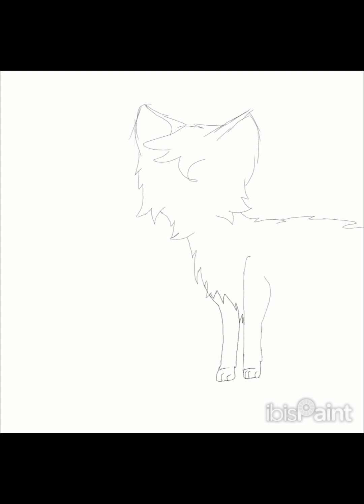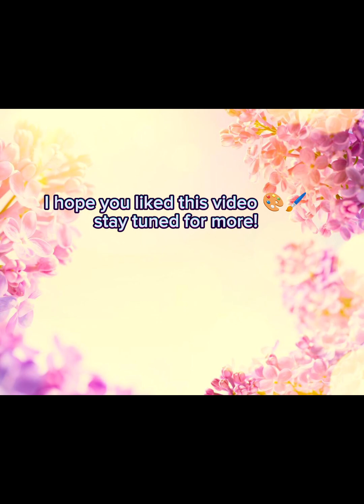New Speedpaint Compilation 🖌️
Hello 🦊 I hope you liked this compilation of my speedpaints. I might do another one in the future, though I'm not too sure. The music isn't mine.